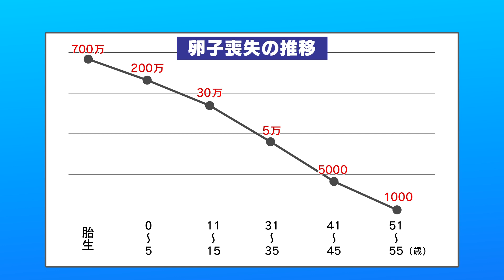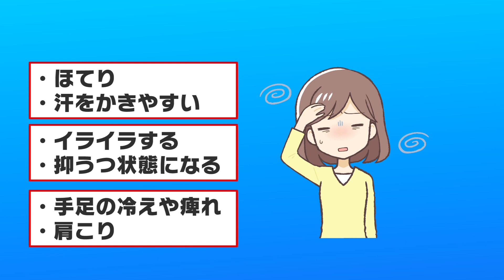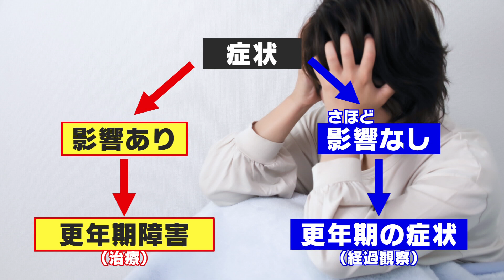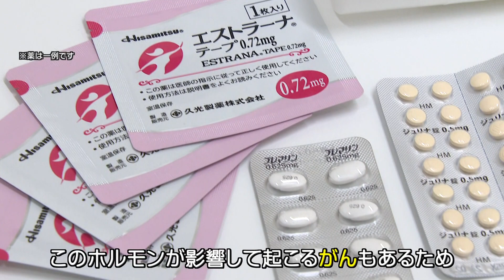特集「女性特有のお悩み 更年期障害」 TOSテレビ大分 2021年10月30日(土) サタデーパレット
毎週土曜日　あさ９：５５～「サタデーパレット」毎月最終週は医療に関する特集をお送りします。　第6回は「女性特有のお悩み　更年期障害」を特集しました。